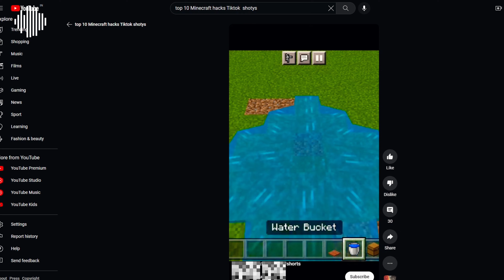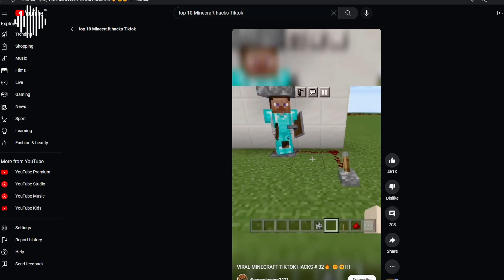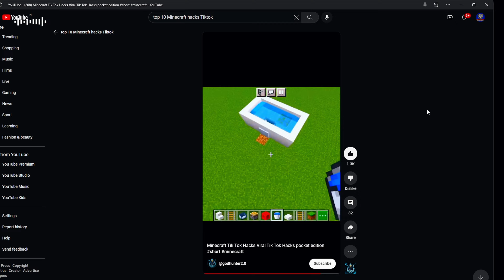Trying Viral Minecraft Tik Tok Hacks!!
So , today I am playing Minecraft and testing some tik tok viral hacks . lets see what happened